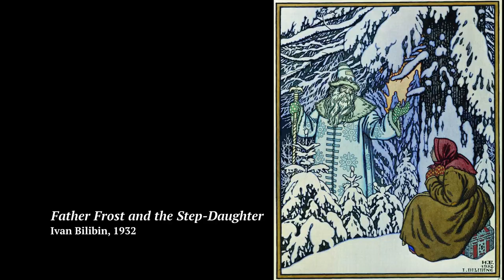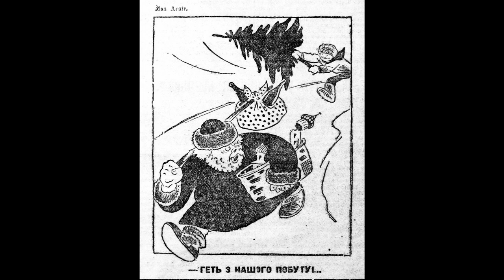Christmas in the Soviet Union [Festive Soviet Animation!]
In this video, we look at what Christmas was like in the Soviet Union through festive Soviet animation!

Dance of The Sugar Plum Fairies by Freddy Martin and his Orchestra

Russian Christmas Music by Leopold Stokowski and his Symphony Orchestra

Dance of the Flutes by Les Baxter with His Chorus and Orchestra

Waltz of the Flowers by Royal Viennese Symphonic Orchestra